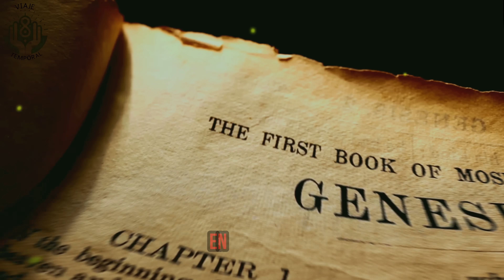🚨IMPRESIONANTE LOS TERRIBLES CANANEOS EN LA BIBLIA | EL PUEBLO DE CANAAN DESTRUIDO POR ISRAEL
🚨IMPRESIONANTE LOS TERRIBLES CANANEOS EN LA BIBLIA | EL PUEBLO DE CANAAN NIETO DE NOE DESTRUIDO POR ISRAEL EN NOMBRE DE DIOS (Historia Bíblica)

🌟 Descubre la impactante historia de los cananeos según la Biblia y el desafío que representaron para los hijos de Israel. En este video exploramos a fondo la antigua tierra de Canaán, la tierra prometida a Abraham, Isaac y Jacob, y cómo esta fue crucial en la formación del pueblo israelita. Acompáñanos en un viaje a través del Antiguo Testamento, desde Moisés hasta Josué y Caleb, y descubre la lucha épica por conquistar la tierra frente a las naciones poderosas que la habitaban.

🔥 No te pierdas detalles sobre los dioses cananeos como Baal, Moloch y Asherah, y cómo su culto impactó a los cananeos y representó un obstáculo espiritual para los israelitas. Analizamos también la fe y las pruebas a las que se enfrentaron los seguidores de la Torah, mostrando la importancia de la obediencia y la confianza en Dios.

💥 Explora con nosotros las ciudades fortificadas y los gigantes que enfrentaron los Israelitas, así como la promesa divina que guió a Josué a liderar a su pueblo hacia la victoria. Conoce más sobre la religión y los desafíos históricos que definieron a las 12 tribus de Israel.

🙏 Además, te invitamos a reflexionar sobre el significado simbólico de Canaán para los creyentes de hoy y cómo las enseñanzas de Jesús guían a los fieles hacia la tierra prometida de la vida eterna.

✨ Si te interesa la historia antigua, la biblia, la religión y las lecciones que podemos aprender de ellas, este video es para ti. ¡Aprende cómo la historia bíblica de Canaán y sus residentes aún resuena en nuestras vidas!

¡Que el amor de Dios te inspire y seas un faro de luz en tu comunidad!

¡No te pierdas todo lo que tenemos para ofrecerte! Únete a nuestro canal hoy y accede a contenido exclusivo, actualizaciones anticipadas y una comunidad apasionada por descubrir más. Haz clic en 'Unirse' y forma parte de nuestra viaje temporal de conocimiento. ¡Te esperamos!